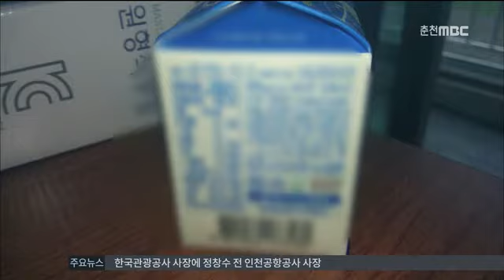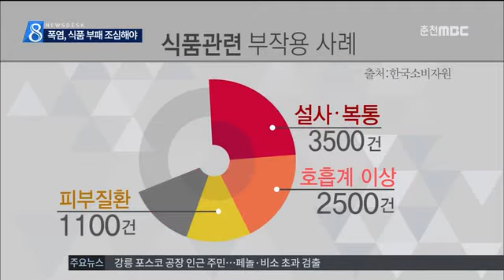춘천MBC뉴스 R) 폭염, 식품 부패 조심